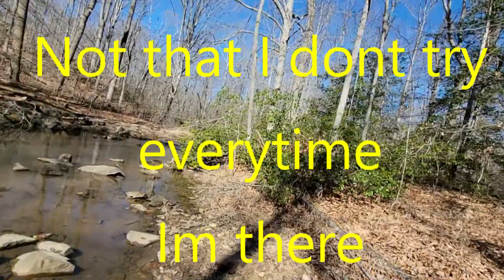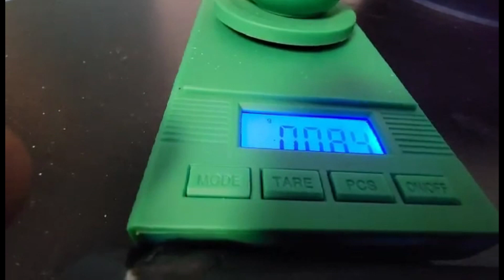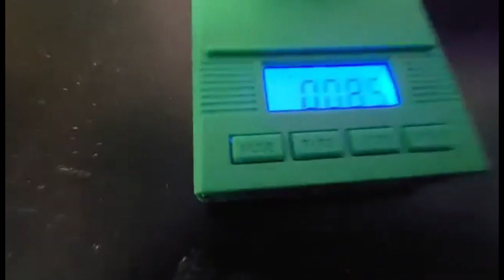Trying different techniques to get that shiny!!!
Watch me try all types of stuff to get that gold!